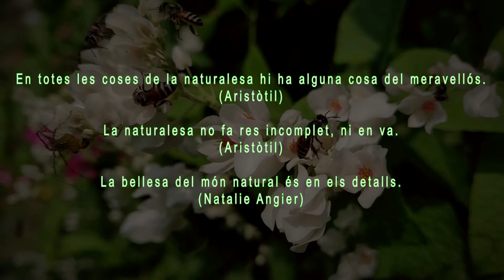Natura Viva (2021)